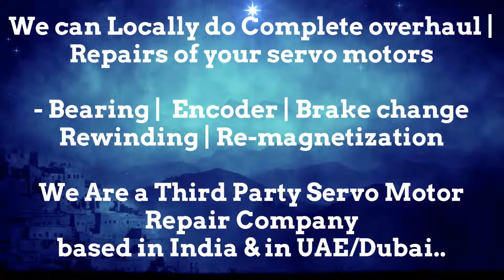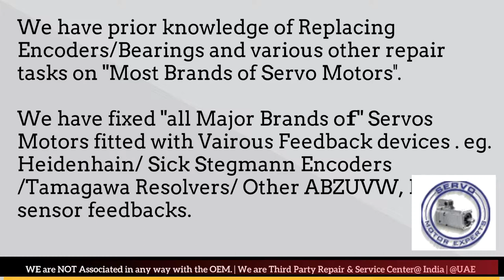GILDEMEISTER CNC Repair Encoder Angle Alignment, Resolver Adjustment Repairs Servo Motor Drive